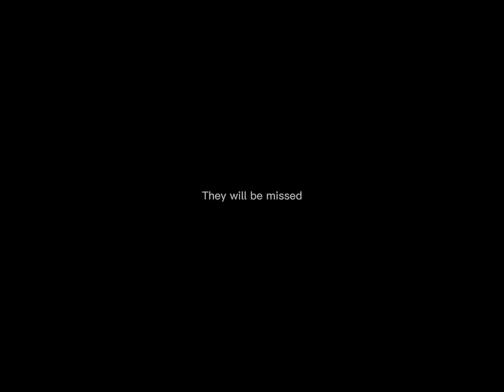My Singing Monsters Composer - Rare Pango (All Sounds and Animations)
Enjoy all of Rare Pango's individual sounds and animations in My Singing Monsters Composer!